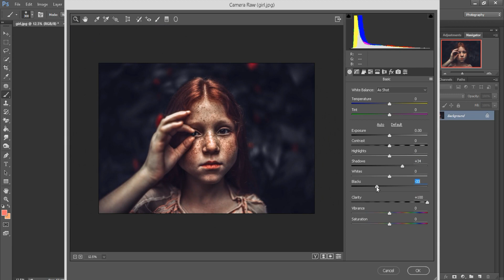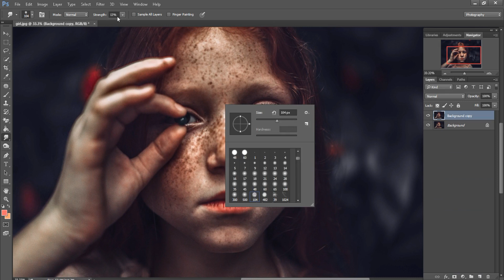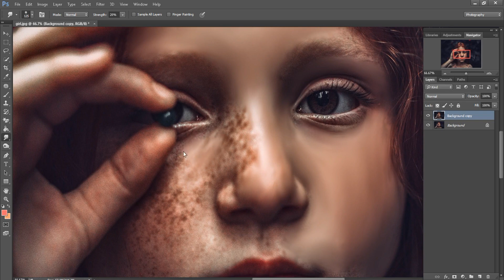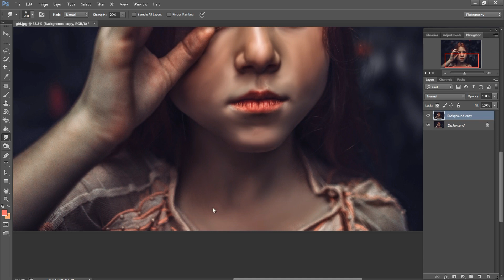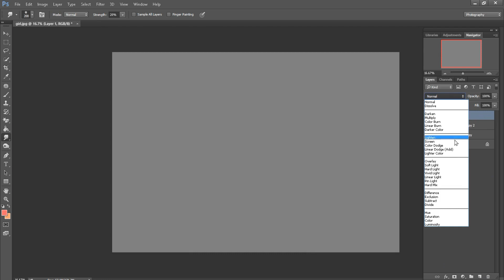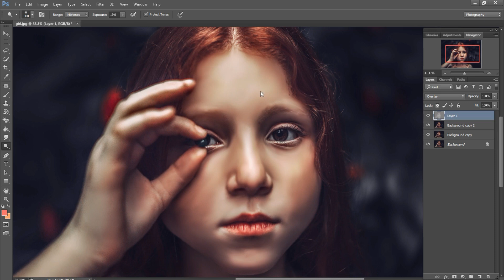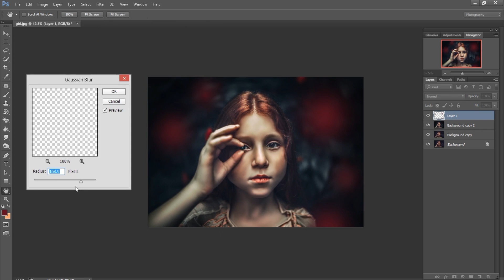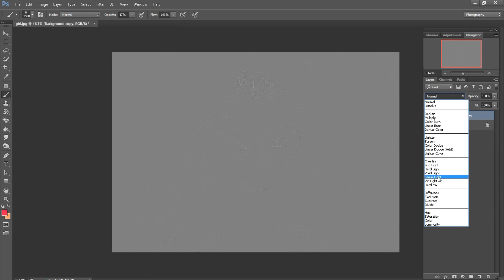Photoshop Tutorial // Skin Retouching // Easy Steps By // Sony Jackson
This is a Photoshop tutorial about retouching skin in medium level, using a easy steps In Photoshop